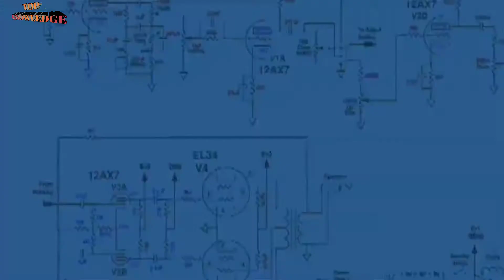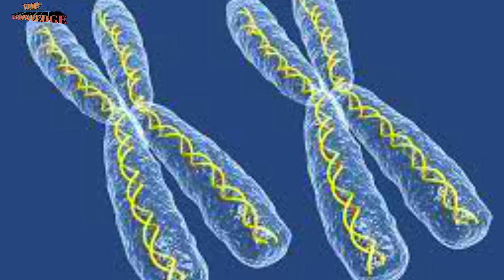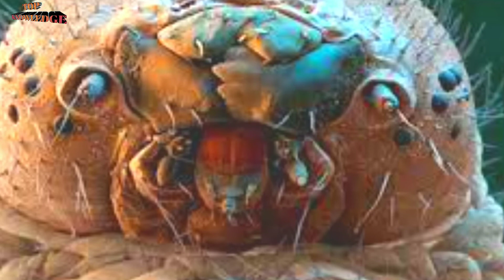Top Fact about the Human Body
Eya video me uplog Human Body or Brain ka barame bohot hi maja dar or intaresting fact jana bale he . Jisa sayad upna kavi nahi suna .
Jaisaki ak insan kitna bar  sas lata he ?

Human brain ka speed or power kina he ?
Or sabsa majadar fact ki  upka face  me ka  jib rahata he ..
Upka koi jankari or questions ho to  video ki nicha comment karra.